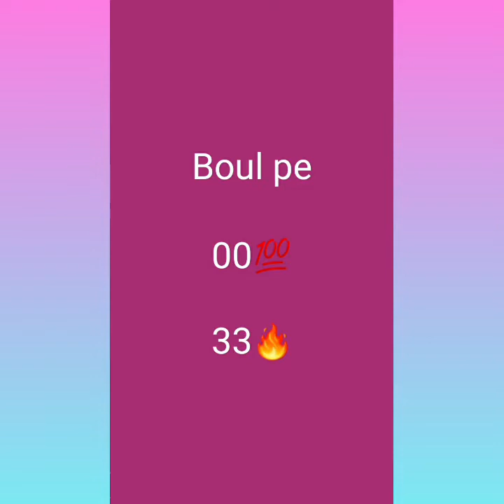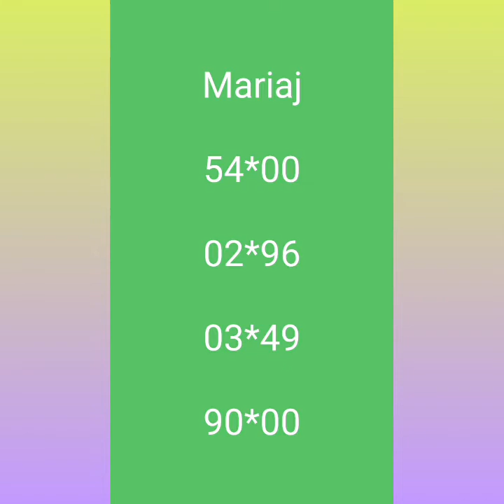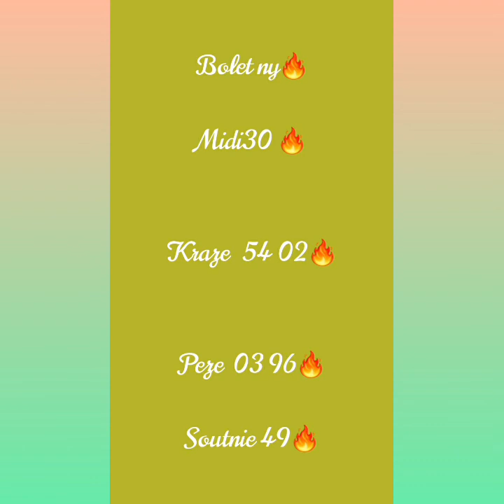bolet lakay paw💥 pou jodia an 19 novembre 2020💥 peze 52